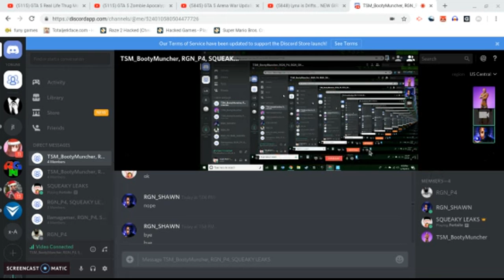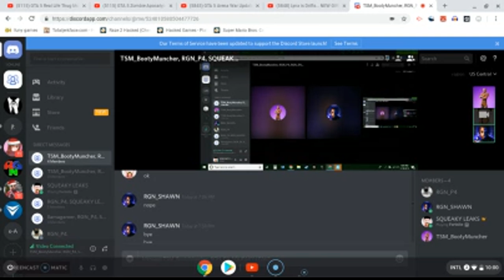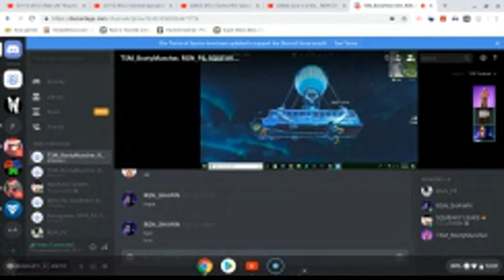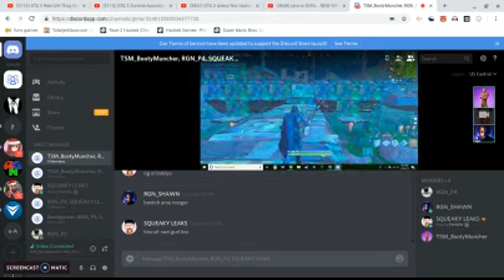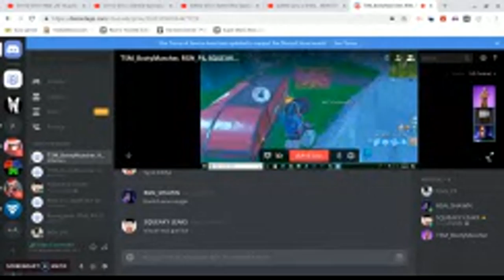RGN DISCORD IS TOXIC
rgn denzel vs rgn yomamanation on fortnite 1v1s